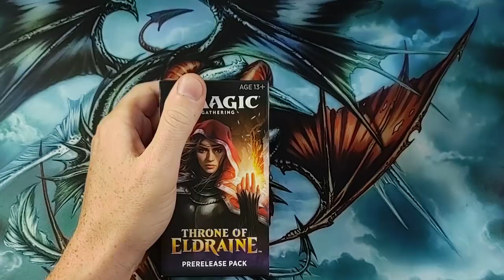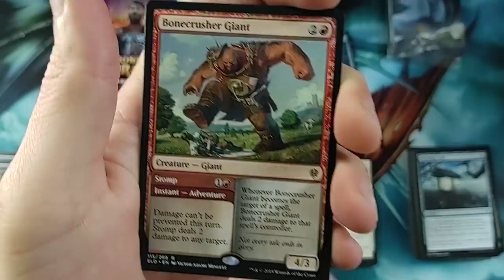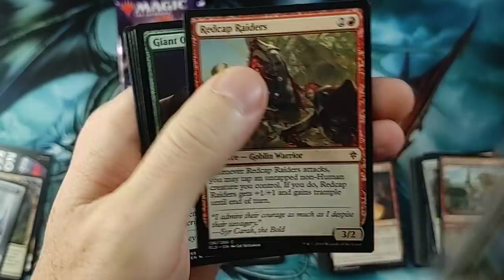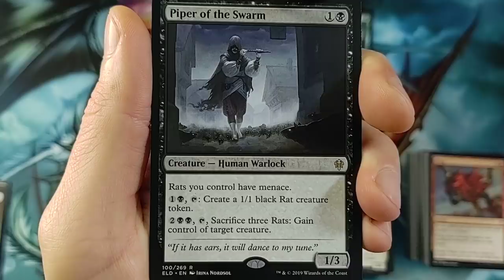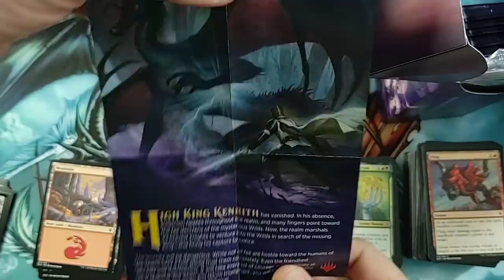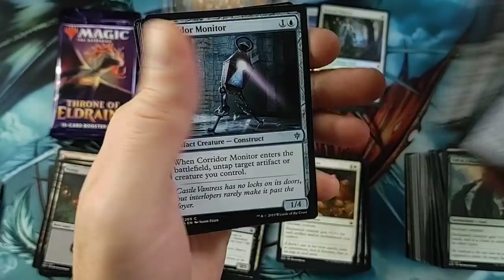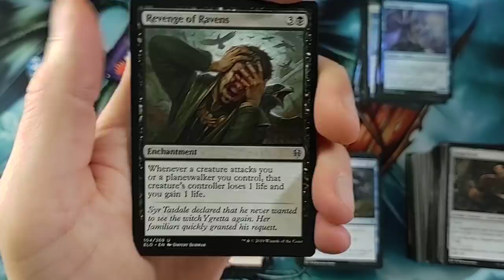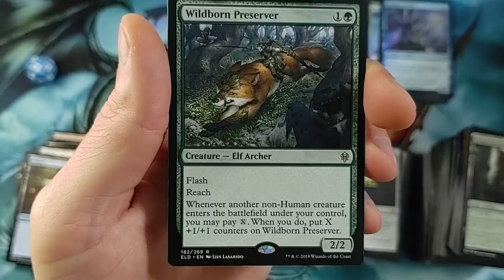Throne of Eldraine Prerelease Pack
Throne of Eldraine Prerelease Pack Opening.  4 Magic the Gathering Prerelease Kits.

-Fan Mail-